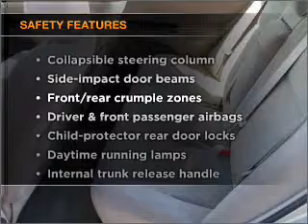2005 Toyota Camry - Hamilton NJ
Year: 2005
Make: Toyota
Model: Camry
Trim: LE Sedan 4D
Engine: 6 cylinder 3.0 liter
Transmission:
Color: Beige
Mileage: 43765
Address:
655 US Highway 130